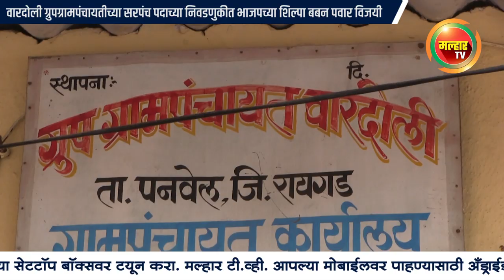वारदोली ग्रुपग्रामपंचायतीच्या सरपंच पदाच्या निवडणुकीत भाजपच्या शिल्पा बबन पवार विजयी